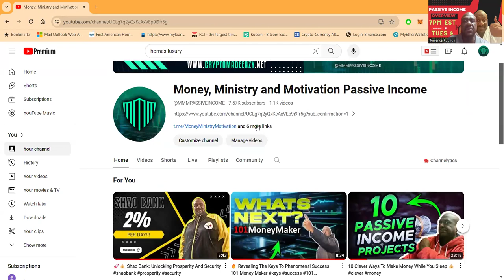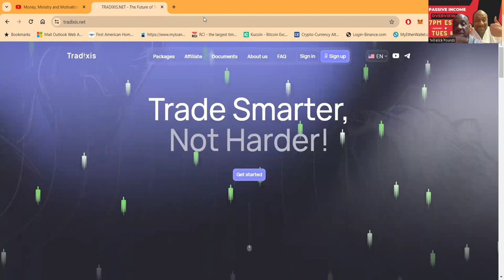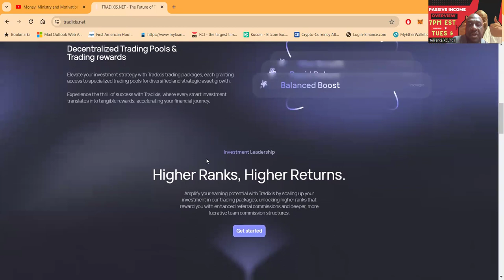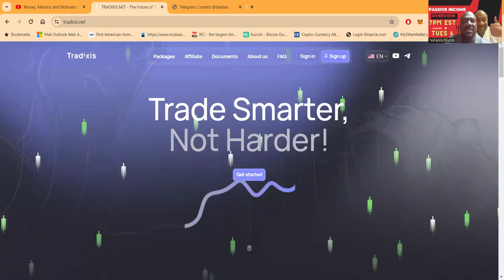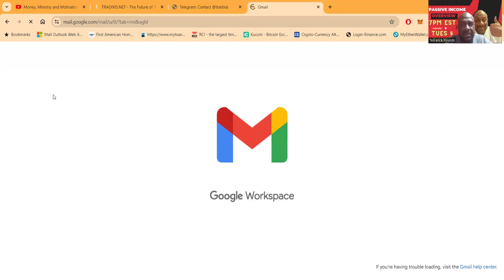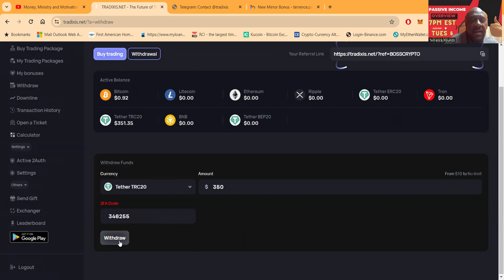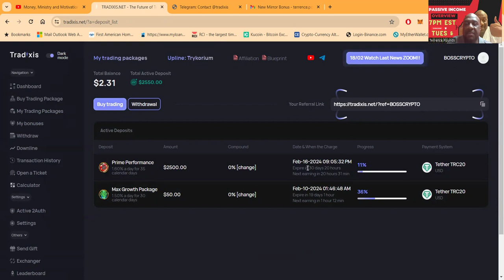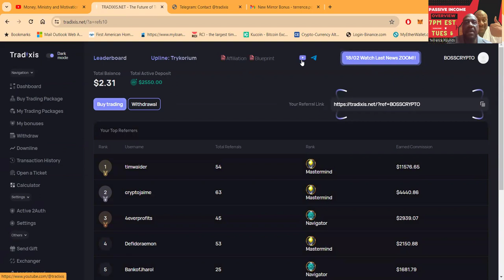Tradixis Helps You Trade Smarter, Not Harder: Unlock Your Financial Future with🚀📈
Trade Smarter, Not Harder: Unlock Your Financial Future with Tradixis 🚀📈

**Trade Smarter, Not Harder: Unlock Your Financial Future with Tradixis' Customized Trading Packages 🚀💼📈 TradeWithTradixis FinancialFreedom**

### YouTube Description:
Embark on your journey to financial empowerment with Tradixis Capital! With our diverse range of trading packages, you're not just investing; you're setting the foundation for consistent, defined returns. Whether you're a seasoned trader or just starting out, Tradixis offers a tailored experience to meet your investment goals.

- **Balanced Boost Package:** Ideal for those seeking a steady growth, with a 1.2% daily return for 25 days. Start with a minimum investment of $1000 and achieve a 130% ROI.

- **Max Growth Package:** Designed for aggressive growth, offering 1.5% daily for 30 days. With just $50, you can embark on a journey to a 145% ROI.

- **Prime Performance Package:** Our premium offering with 1.6% daily returns for 35 days, requiring a $500 minimum investment for a 156% ROI.

**Why Choose Tradixis?**

- **Decentralized Trading Pools:** Dive into the future of trading with our specialized pools for a diversified investment strategy.

- **Elevated Investment Strategy:** Our packages are designed to accelerate your financial journey, turning smart investments into tangible rewards.

- **Investment Leadership:** Scale up your investment to unlock higher ranks, enhanced referral commissions, and lucrative team commission structures.

**Join the Tradixis Team:**

- Daily Zoom meetings for in-depth discussions and strategy sharing.
- Step-by-step guides and video tutorials to ensure your success.
- A vibrant community led by our expert team, including CEO Oliver Gray, Master Trader Jake, and CFO Ted Jonas.

Investing with Tradixis is more than just trading; it's about crafting your future in the markets and becoming a leader in the financial world.

### 70 Trending and Relevant Hashtags:
1.
2.
3.
4.
5.
6.
7.
8.
9.
10.
11.
12.
13.
14.
15.
16.
17.
18.
19.
20.
21.
22.
23.
24.
25.
26.
27.
28.
29.
30.
31.
32.
33.
34.
35.
36.
37.
38.
39.
40.
41.
42.
43.
44.
45.
46.
47.
48.
49.
50.
51.
52.
53.
54.
55.
56.
57.
58.
59.
60.
61.
62.
63.
64.
65.
66.

00:00 INTRO
01:22 TRADE SMARTER NOT HARDER
02:54 NEW PACKAGES
06:50 OVERVIEW AND REFERRALS
10:48 LOOKING INSIDE